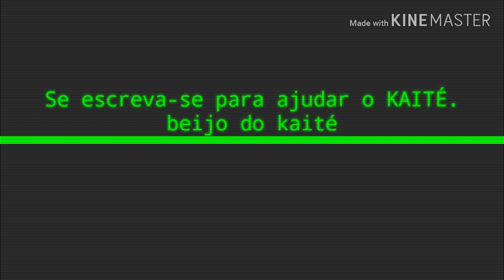Pescaria de Estilingue em BC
MEU PRIMEIRO VIDEO EDITADO
Editor:JOÃO  ANTÔNIO MACHADO Meu Filhão